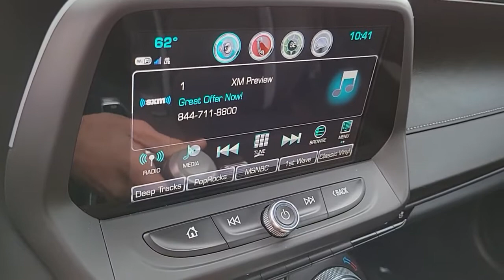2017 CHEVROLET CAMARO Las Vegas, NV, Henderson, NV, St. George, UT, Phoenix, AZ, Bakersfield, CA H21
Summit White Used 2017 CHEVROLET CAMARO available in Las Vegas, Nevada at Lexus of Henderson. Servicing the Henderson NV, St. George UT, Phoenix AZ, Bakersfield, CA area

Recent Arrival!brbrbr19/28 City/Highway MPGbrbrAwards:br  * Car and Driver 10 Best Cars   * 2017 KBB.com 10 Coolest Cars Under $25,000   * 2017 KBB.com 10 Most Awarded BrandsbrCar and Driver, January 2017.brbrLexus of Las Vegas offers a car-buying experience like no other. We have a HUGE SELECTION OF CARS, SUVS AND CROSSOVERS, and we provide elite customer service and world-class amenities. From your first inquiry through the purchase and financing process, and the servicing of your vehicle, you deserve and expect special care, attention, and an exceptional service experience throughout.brbrReviews:br  * Surprisingly sharp and nimble handling around turns, with lots of grip; appealing lineup of engines, including a strong V6 and a powerful V8, that provide class-leading acceleration; smooth ride quality on the highway and in town; good value, with lots of standard equipment. Source: Edmunds